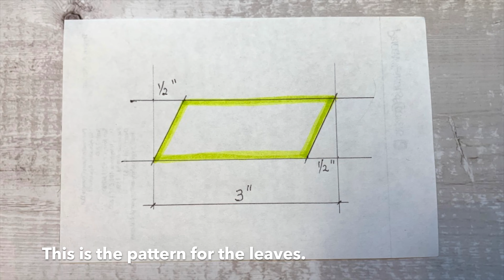How To Make This Beautiful Peach Orange Hawaiian Flower Ribbon Lei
This video shows how to make this beautiful Peach Orange flower ribbon lei. I tried different colors, too and they are beautiful. You can make this beautiful flower ribbon lei for graduation, birthday or special events. I hope this video can be helpful. Easy tutorial and show you step by step.

Please check my Etsy store for the DIY ribbons for the lei.

Or for this beautiful lei

The materials for 36” lei are
12 yards 7/8” orange satin
6  yards 7/8” light peach satin
6 yards 7/8” ivory satin
4.5 yards 7/8” orange sheer
4 yards 7/8” green ombre
4 yards 7/8” green satin
15 ivory kukui nuts (you can use 12mm wooden beads)

To prepare the thread and needle before you start making the lei, please watch my video How to Get Started To Make Hawaiian Ribbon Lei

I hope you enjoy this video. Let me know if you have any questions. Have a blessed day!!